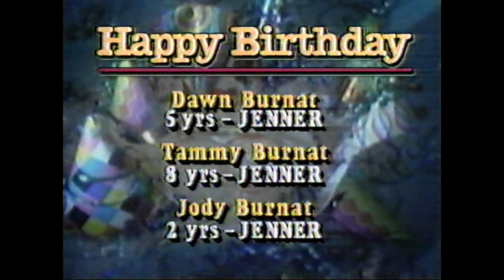The Buckshot Show: Oct 4 1985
The Buckshot Show: Oct 4 1985. Commercials left in for nostalgia. The kid in the green and yellow striped shirt is me!

00:00 - Intro
07:10 - Commercials: Robotech, TR-X Racing
18:39 - Steve Johnston
20:23 - Commercials: Bubblelicious, Pound Puppies, Mask, Granada